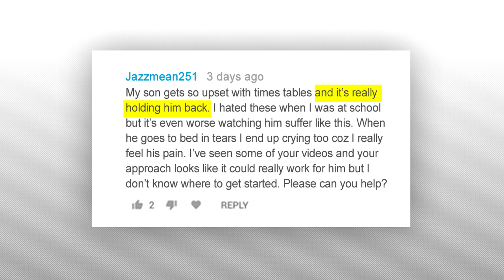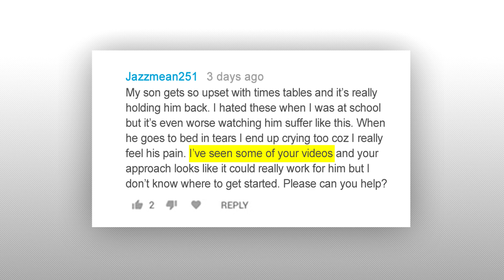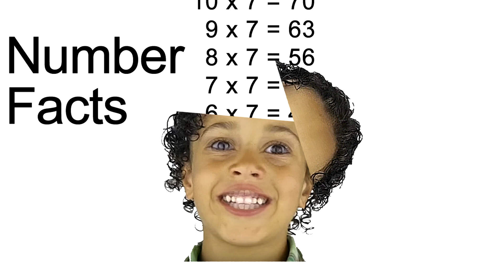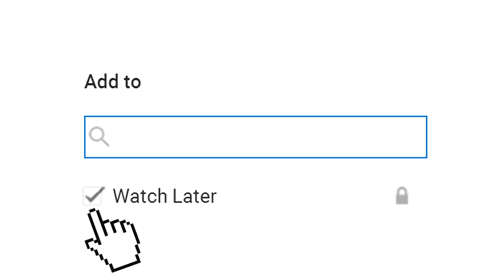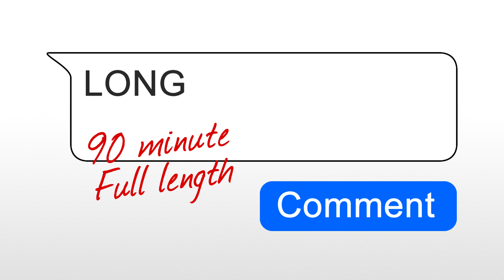Multiplication Tables - NEW - EASIEST Way Ever!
FULL SYSTEM REVEALED: Discover the new system that gets you confident (up to 12s and beyond) WITHOUT memorizing tables! Fun, easy and fast with 3 simple steps and easy picture-stories. Great for kids, teens and adults.

This video is part 1 of a mini-series being released to take you right through the entire system. It also explains how you can get your own copy of the Numba Ninja Game and Full Video Course (with bonus content and examples) for free